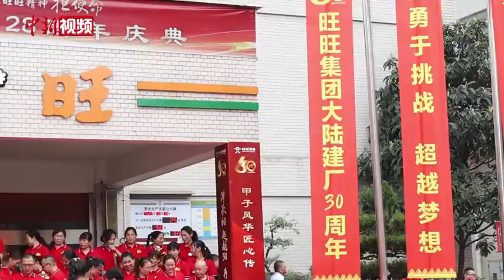台湾旺旺集团“登陆”30年：见证大陆飞速发展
旺旺集团“登陆”30周年庆祝活动6月8日在成都举行。成立于1962年的旺旺集团，1992年在大陆设立第一家工厂。经过30年发展，如今旺旺集团在大陆拥有超100家工厂，年产值超220亿元。
        旺旺集团成都总厂总厂长林国栋告诉记者，他1996年来大陆工作，先后在浙江、新疆、湖北等地工作，也随之见证了大陆的飞速发展。林国栋特别提到，作为在成都扎根多年的台资企业，旺旺集团成都总厂近年来享受了不少惠台政策，更助推了企业发展。